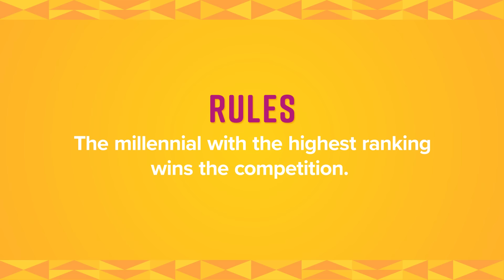We Try Each Other's Mashed Potatoes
Ready to feast? (Every Food Swap EVER) Friendsgiving is a time to come together, but can these friends keep the peace after their honest review of their cooking skills?

MUSIC

STILLS
Violin
Howard Kingsnorth/Getty Images

True or false, yes or no symbols checkmark animation movement, with on alpha channel background.
Volodymyr Konko/Getty Images
Stars shine effect on green screen background animation. Twinkle festive or holiday decoration.
Anita Chavan/Getty Images

EXTERNAL CREDITS
Tara Olayeye